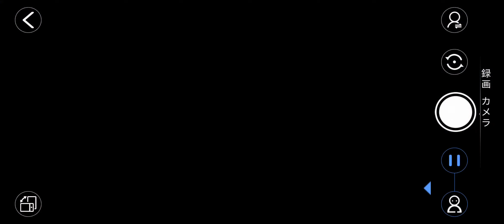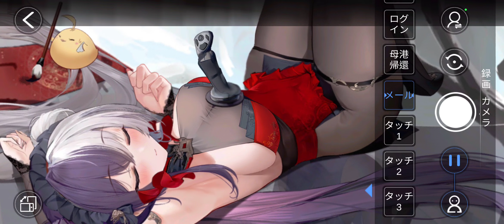【アズレン】戯れる松梅・上 Live2D【アズールレーン】